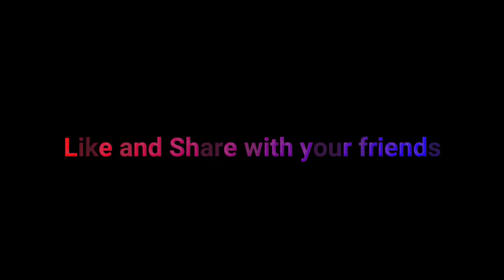When your father talks about family honor | Desi Rolay EP 06 | Haseeb Mughal | Googly Entertainment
When your father talks about family honor  , When your father is scolding your brother  :)

Artist :Haseeb Mughal

Cricket match, scolding , Brother , Fight , Pizza , Gym , lahore comedy , pakistani comedy , pakistani youtuber , saudi arabia youtuber , jeddah comedy , funny video ,  Jeddah Entertainment , Lahore desi Entertainment ,